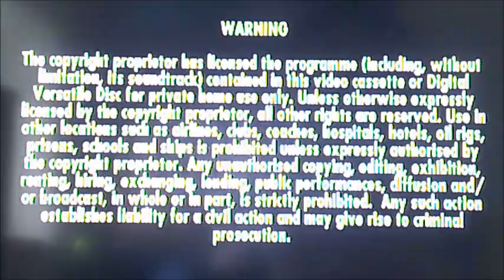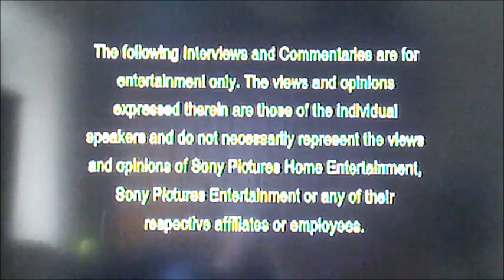DVD Opening to The L Word The Complete Season Two UK DVD Disc Four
This is the DVD Opening to The L Word The Complete Season Two UK DVD Disc Four and Here's the Order!

1. MGM DVD Logo
2. DVD Menu
3. Copyright Warning
4. First Few Seconds of the Programme